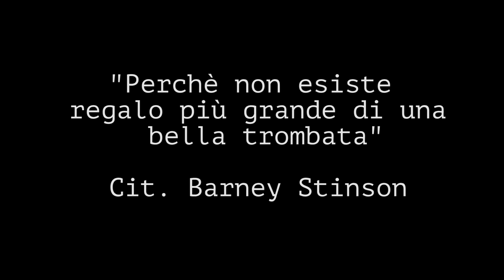Consigli di San Valentino per Lui e per Lei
Piccoli consigli per un san valentino migliore...